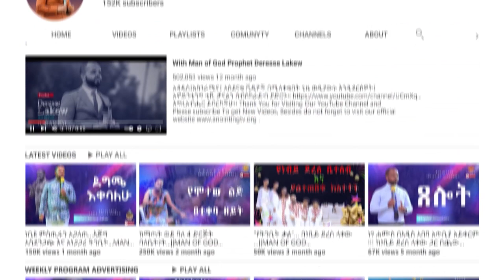የአገልጋዩ ቤተሰብ በተቀባ ውኃ……||MAN OF GOD PROPHET DERESSE LAKEW